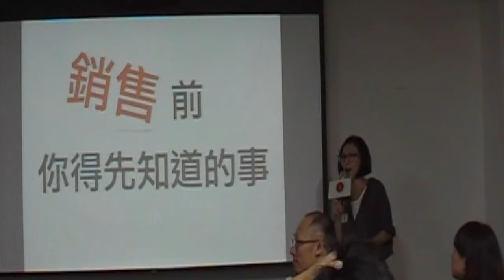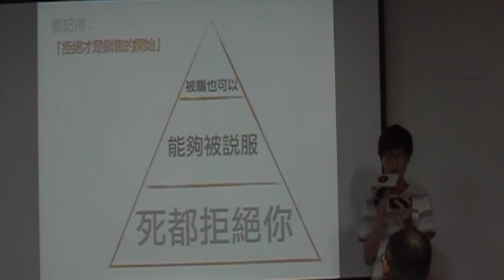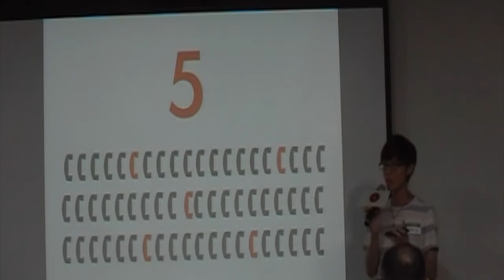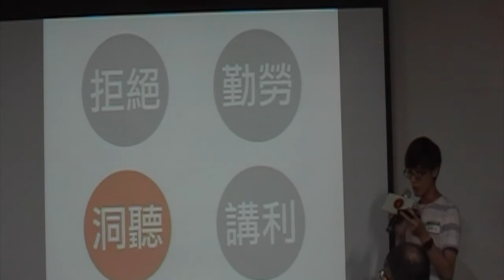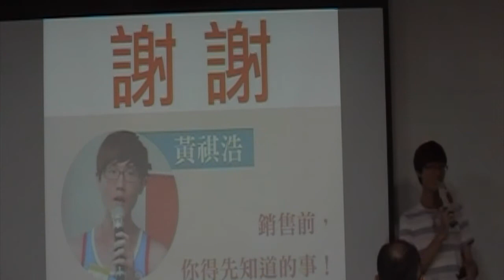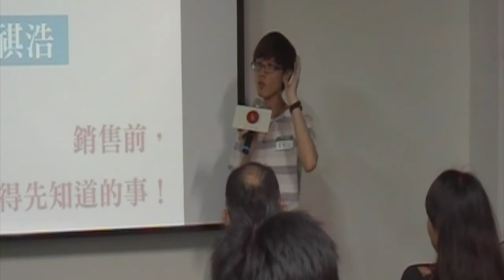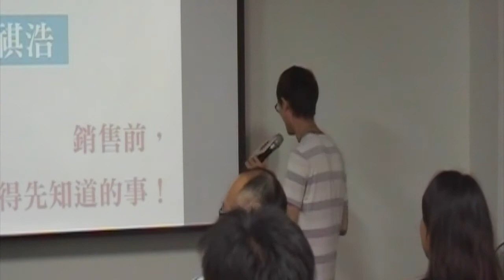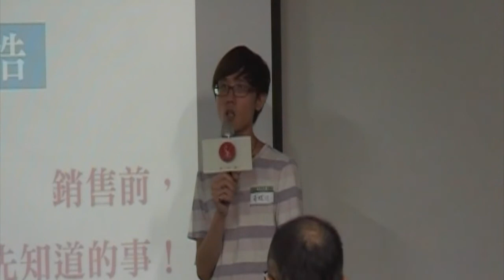交點高雄Vol.17 - 黃祺浩 - 銷售前你得先知道的事